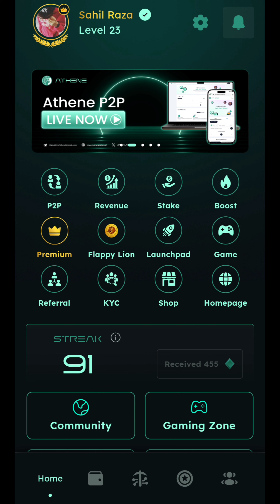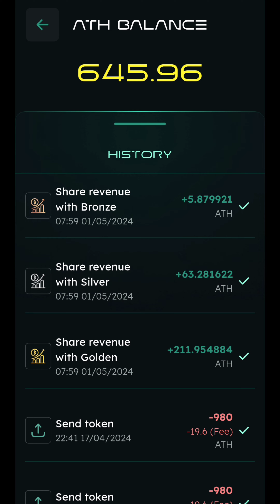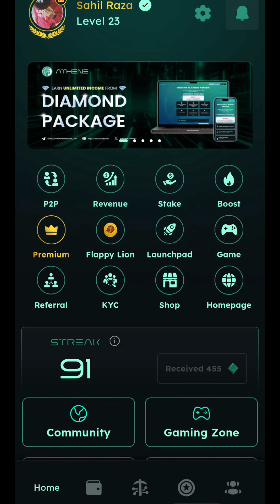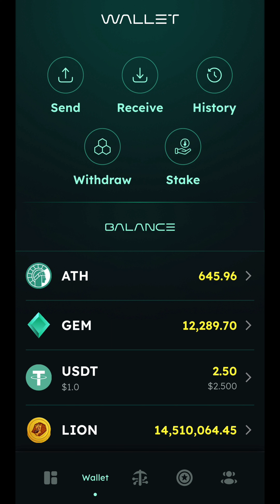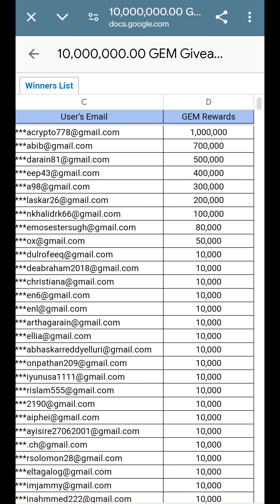ATH टोकन कितने मिले Free Bonus | कितने GEMS का कितना ATH टोकन मिला ? LION Coin 1000000 मिले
Athene Network का मार्च महीने के एयरड्रॉप मिलना स्टार्ट | Athene Network Free ATH | Athene Network 🔥

Athene Network Online Shop Launch Date😲 | ATH और Lion Coin की Price बढ़ेगी | Shop से क्या क्या खरीदे

Athene network code

53b55669c8f0

Entry the code and get 5 coin free

Athene network की सप्लाई कितनी हैं | ATH टोकन कब लांच होगा | 10$ का हो सकता हे ATH Coin | Mining ATH

ATH Token Sell 5$ 🔥 ATH टोकन कैसे सेल करे | 3$ का primium होगा 6$ का 😭 Athene Network new Update P2P

Athene Network का Memes Coin Lion 🔥 100000X Pump 😲 Lion Coin Presale Date & Price Update KingOfMemes

Athene Network F1 & F2 100000% Grow Mining Speed 🔥 Kyc Problem and Update 😲 Athena network today Gem

Athene Network फ्रि में पाए 300$ 60ATH & 150000 Lion Token Airdrop 🔥 Biggest Giveway Athene Network

Athene network code

53b55669c8f0

Athene network kyc problem 😲 Athene network 500 Gem Free 🔥 Athene network mining speed kese badhaye

🔥 BICONOMY EXCHANGE ❤️